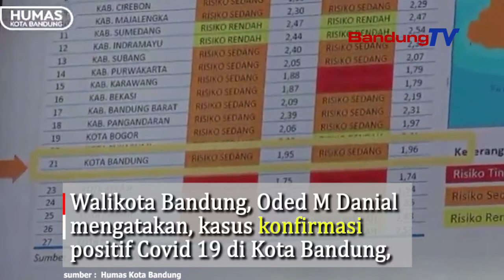Kepatuhan Menurun, Tindak Tegas Pelanggar Protokol Kesehatan Diberlakukan !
Walikota Bandung, Oded M Danial mengatakan, kasus konfirmasi positif Covid 19 di Kota Bandung, terjadi pada rentang usia 20-25 tahun,
namun kasus kematian terjadi pada rentang usia lanjut. Ini mengindikasikan, terjadi penyebaran yang masuk ke tingkat rumah tangga, akibat salah satu anggota berkegiatan diluar ini menunjukan klaster rumah tangga masih mendominasi.
Mobilitas dan aktifitas masyarakat yang kini sudah meningkat, ini berarti ada potensi penyebaran diberbagai titik aktifitas masyarakat. Oded mengingatkan untuk terus menjaga protokol kesehatan. Kewaspdaan harus tetap ditingkatkan. sanksi akan diberlakukan bagi setiap pelanggar,
yang tidak mematuhi  protokol kesehatan. Tindakan tegas digulirkan, karena tingkat kepatuhan warga  terhadap Perwal AKB yang terus menurun.